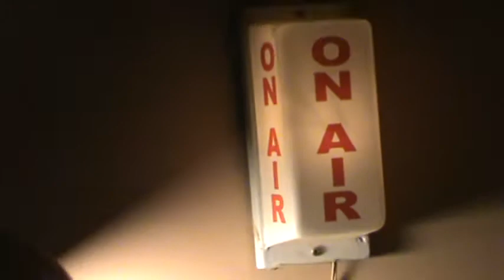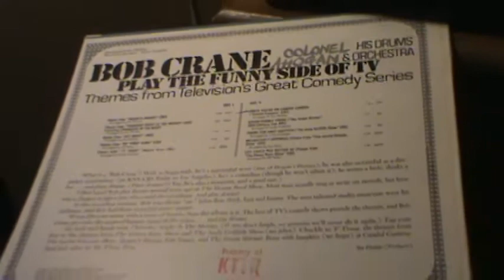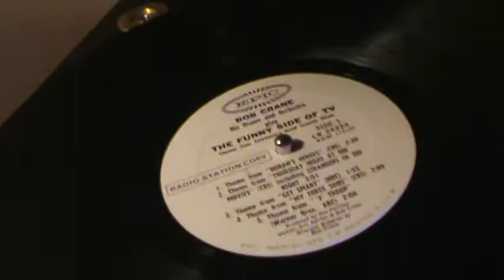Hogan's Heroes / Bob Crane&Band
A fun comedy show, from a few years past..."Shultz" my favorite.
Always being conjured by the Colonel... This album was done, with
 many of the classic tunes of shows of the day... ( The Funny Side of TV ) Hope you enjoy
   this clip, and Keep playing the music !